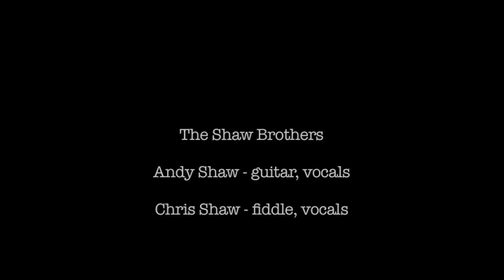The Shaw Brothers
At the debut of "Last Night Out" The Shaw Brothers (Andy on guitar/vocals and Chris on fiddle/vocals) perform their original songs to an intimate Sunday evening crowd.